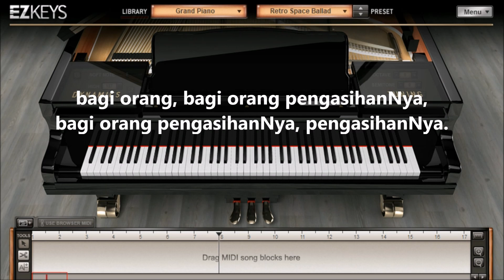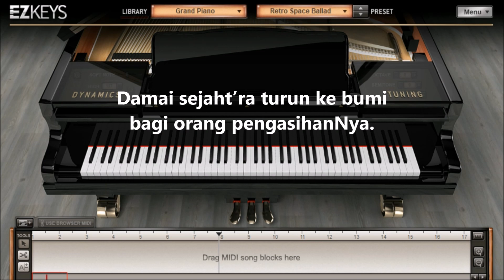KJ 100 - Muliakanlah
Lagu Kidung Jemaat 100 (KJ 100) Muliakanlah instrumental
Syair: Ere zij God, berdasarkan Lukas 2:14,
Terjemahan: I. S. Kijne (1899 – 1970)
Versi bahasa inggris : Glory to God